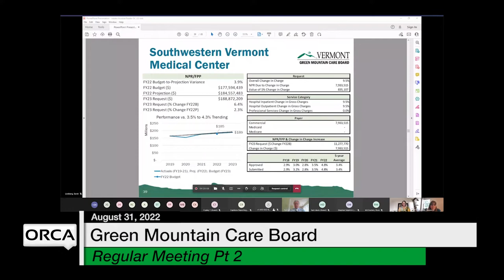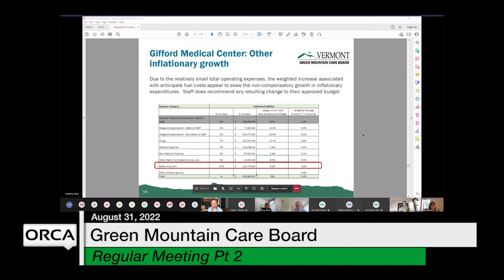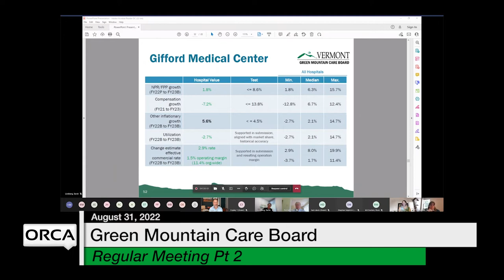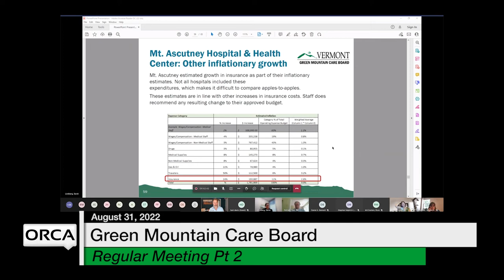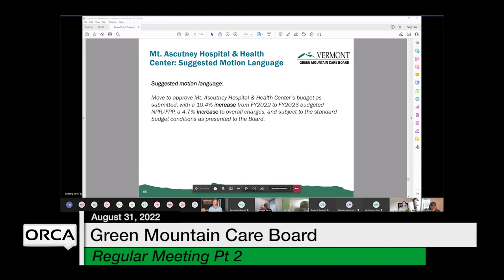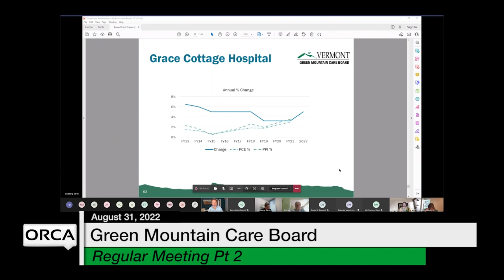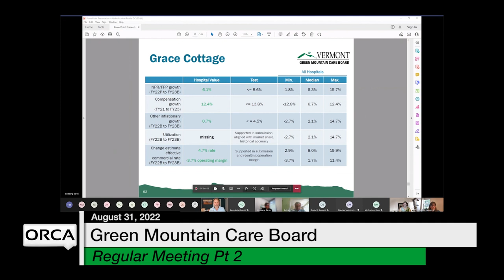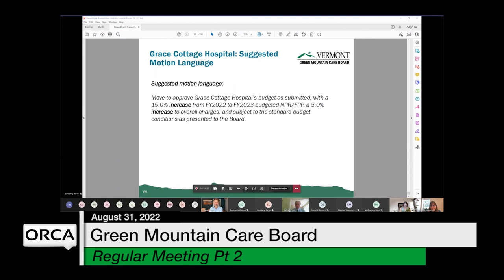Green Mountain Care Board - Part 2 August 31, 2022 [GMCB]